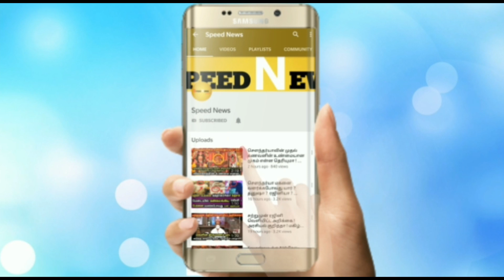நாளை மிகசக்திவாய்ந்த புதன்கிழமை!இந்த 2 ராசிக்கு ஆபத்து..இந்த 4ராசிக்கு என்ன நடக்கபோது தெரியுமா ?